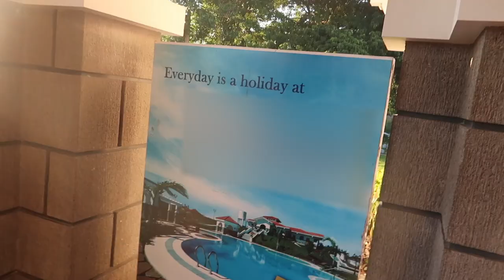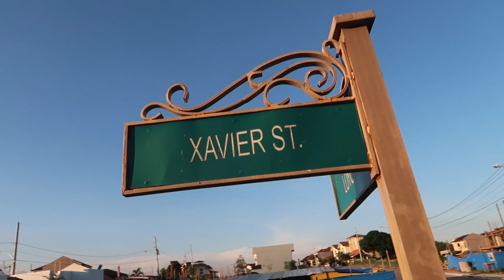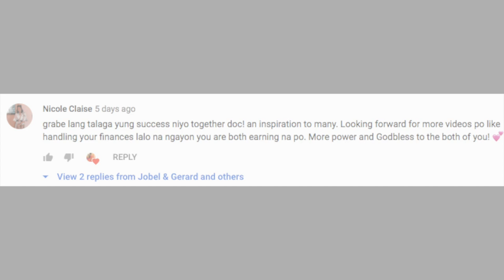Ep.2 Ground Breaking + Filinvest Subdivision Tour (ANG GANDA!) | House Building Philippines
Ready, set, excavate!!!

One of the most awaited part of house construction is excavation for the structure's foundation. In this video, we bring you to our day 2 as we toured around the subdivision and practiced one of the Filipino rituals-- blood letting or padugo.

We love to have you with us in our journey! Watch til the end!

0:00 intro
01:22 excavation
05:13 subdivision tour

JOBEL & GERARD's CHANNEL focuses on LOVE, TRAVEL & CAREER.

Weekly videos to be uploaded every friday!
Videos to watch out for this 2020:
👉🏻 Wedding Preparation
👉🏻 House construction
👉🏻 Adulting 101
👉🏻 Surviving Medical School
👉🏻 Travel videos
👉🏻 Relationship Guide